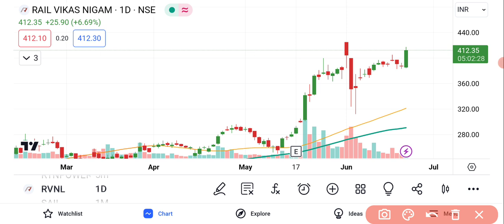RVNL Share Latest News | RVNL Share Analysis | RVNL Share Price Target | बडी खबर?